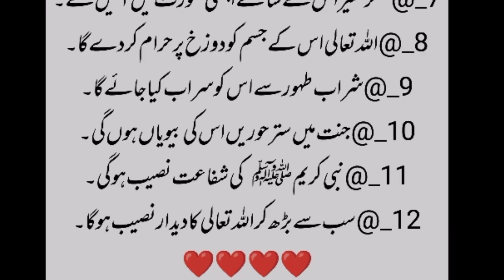Bawazo Ho Ka Kalma Tayba Parny ka 12 Anamaat||Hadees And Stories Tv